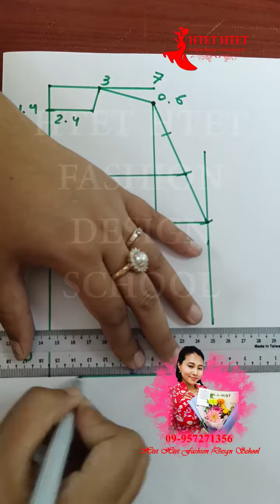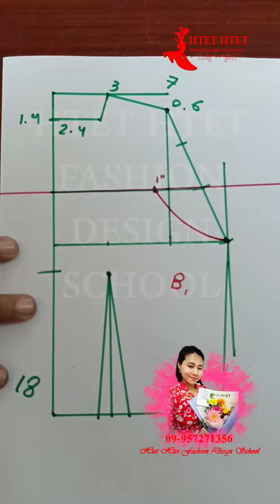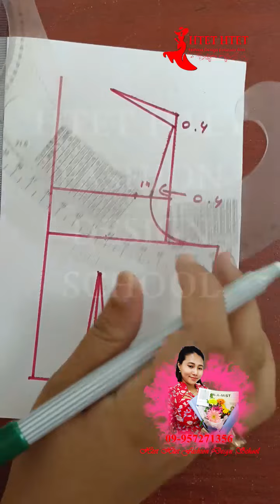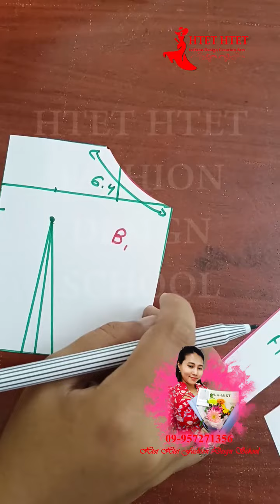ရင်စေ့ ဂုတ်ချိတ် လက်ဖောင်း ပတ်တန်ဆွဲနည်း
သင်ရိုးစာအုပ်ကလေးတွေ မှာလို့ရပါပြီရှင်

စာအုပ်ငါးစုံနှင့် အထက် ဝယ်ယူပါက
နှစ်သောင်းတန် အခြေခံအွန်လိုင်းတန်းခွဲကို
Free တက်ရောက်လို့ရပါမယ်

စာအုပ်ဝယ်ရင်းအွန်လိုင်းမှလည်းအခမဲ့သင်ကြားလို့ရပြီနော်။
တစ်စုံချင်းစီ ဝယ်ယူပါကလည်း သက်ဆိုင်ရာ
Group ထဲတွင် Video files များနှင့်တကွရှင်းပြထားပါတယ်

(1) မြန်မာဝတ်ပုံဆန်းပတ်တန် = 18000
အတွဲ(1) + (2) + (3)

(2) အခြေခံ မြန်မာဝတ်ပတ်တန် = 15000
အတွဲ (1) +(2) + (3)

(4)Ready to Wear pattern = 18000

(5) အခြေခံစကတ်ပတ်တန် = 10000

(6)  ခေါင်းစွပ်ပုံဆန်းပတ်တန်
အတွဲ (1)+(2)+(3) = 18000

(7)corset(ရင်ခံ)ပတ်တန် = 10000

(8  ကလေးဝတ်ပတ်တန်
အတွဲ (1)+(2)+(3) = 18000

(9) အခြေခံဂါဝန်
အတွဲ (1)+(2)+(3) = 15000

(10) ဂါဝန်ပုံဆန်းပတ်တန်
အတွဲ (1)+(2)+(3)= 18000

(11) ကုတ်ပတ်တန်
အတွဲ (1)+(2)+(3)= 18000

စာအုပ်ဝယ်ယူသူများအားဝယ်ယူသည့်ဘာသာရပ်များကိုအွန်လိုင်းမှပြန်လည်ရှင်းပြသင်ကြားပေးပါမည်။

ဘာသာစုံသင်ရိုးစာအုပ် ဝယ်မည့်သူများအား အထူးDiscount
ဘာသာစုံစာအုပ်ဖိုး 176000 အား150000ဖြင့် လျှော့ပေးမည့်အပြင်

လက်ပတ်တန်အမျိုး40နှင့် လည်ပင်းမျိုး50အပါ စာအုပ်လေးအုပ်နှင့်
Basic Online Class အား လည်းအခမဲ့ သင်ကြားပေးပါမည်